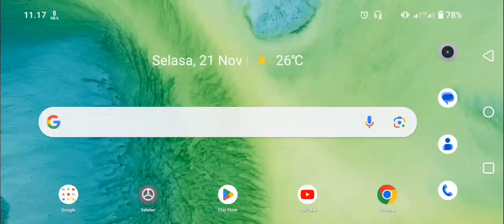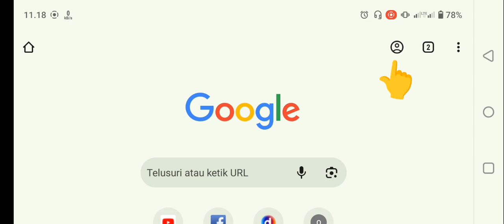Cara Logout Akun Google Di Google Chrome